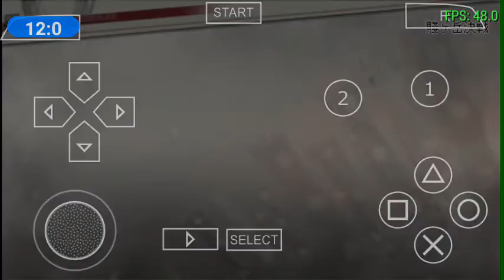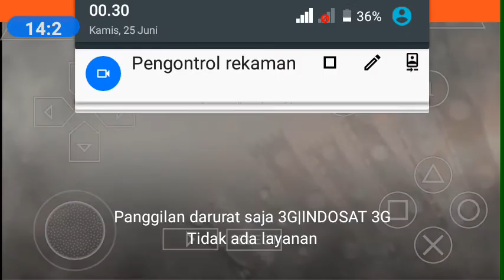Ajian membelah Gunung .